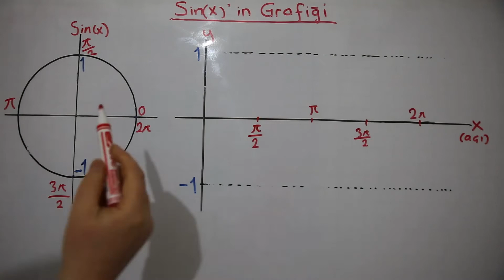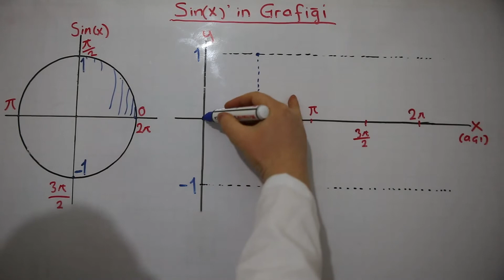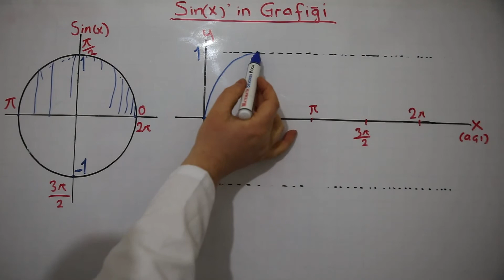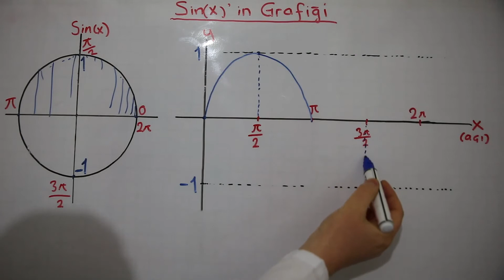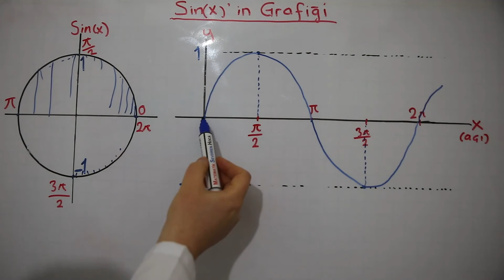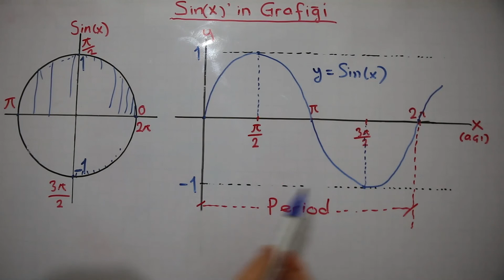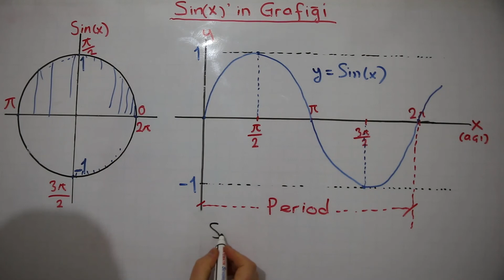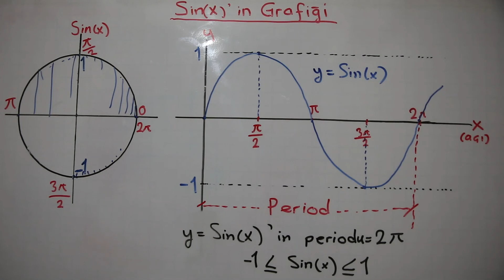Trigonometri-12-A-Grafikler (Sinx Grafiği)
Sinüs fonksiyonun grafiğinin nasıl çizileceğini anlattığım video.
Kuru kuru ezberleyerek değil, mantığını kavrayarak, bilgiler arasında bağlantı kurarak öğrenin...